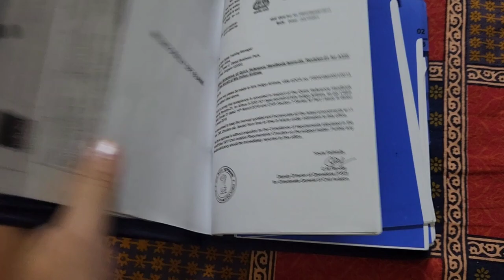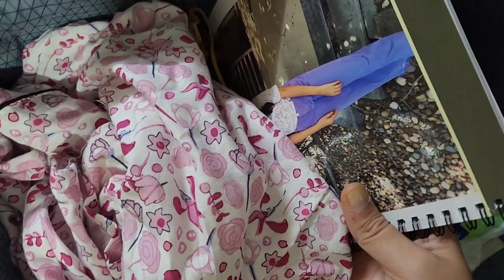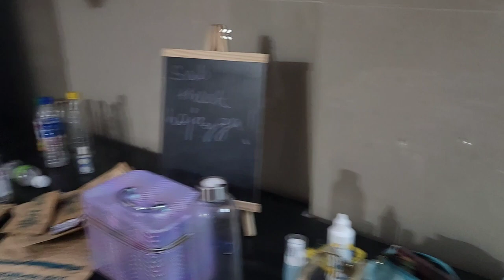Packing my flight bag for the last time | I left my Job | falak naaz vlogs